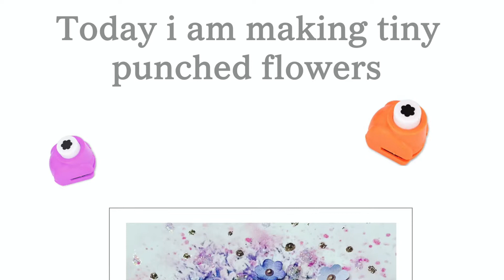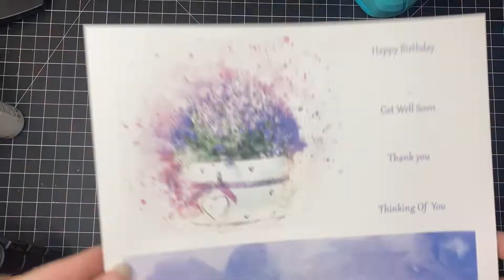How to use tiny flower punches, how to make paper flowers, how to make embellishments for cards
I hope you like this little tiny punch project.
What i used in the video:
I used the Watercolour wonders Campanula topper design sheet which is available as a digital download
My tiny paper punch is a kiddies one that i picked up in dollarama but they are readily available online through amazon.
I used a ball tool and foam mat to help create the flower shape.
I added liquid pearls to the centres of the flowers and dotted liquid pearls and stickles around the design to add extra sparkle.
If you have liked this little video and you would like to see more check out my other videos or if you would like to see what else i am up to pop over and join me on social media
What other platforms i am on:
My Etsy Store